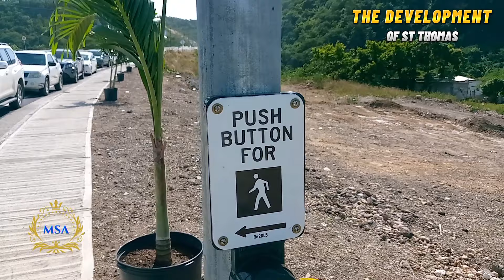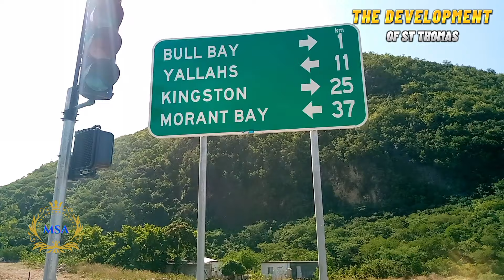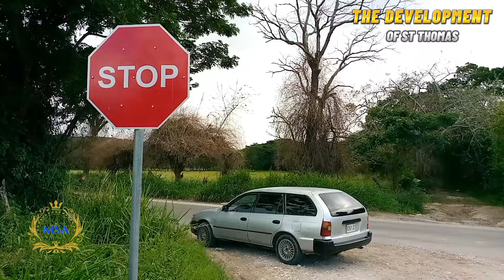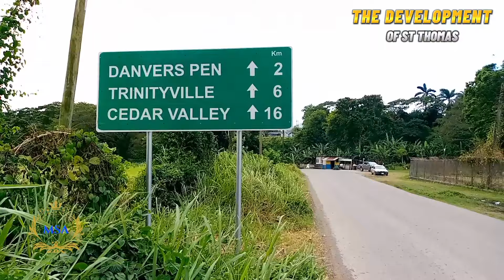UPDATE/ STOP LIGHT ON 🛑 AS NOW INSTALL ON ROAD WHITE LINE ALSO TOO WOW